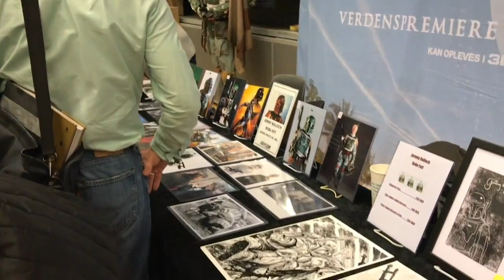Welcome to my World - Benny Ray - Ingvild Deila (Ingvild Syntropia)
Eventmageren Benny Ray og den norske skuespillerinde Ingvild Deila (Ingvild Syntropia) er gæster i denne uges “Welcome to my World”. Benny Ray står bl.a. bag Sci-Fi-Con i Randers. Ingvild Deila er en norsk skuespillerinde, der bl.a. har spillet Prinsesse Leia i Star Wars filmen, Rogue One. Vært er Stig Ulrichsen.